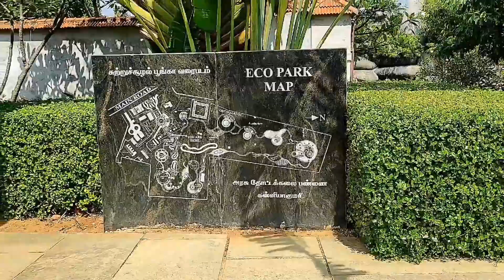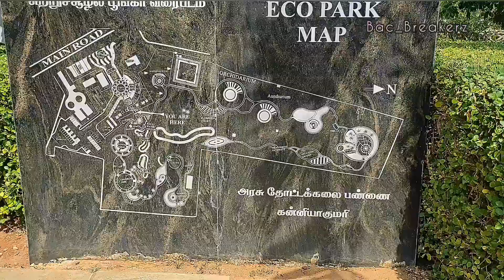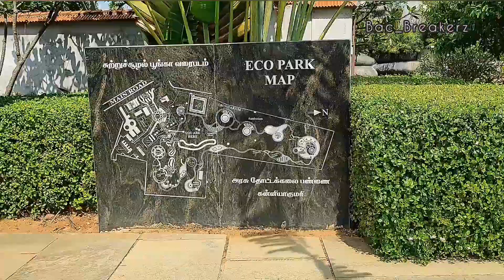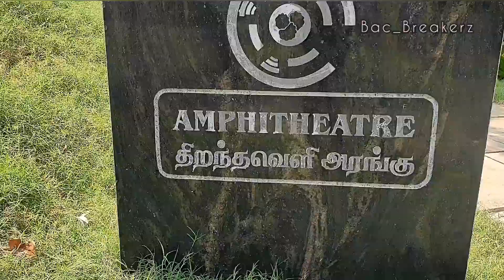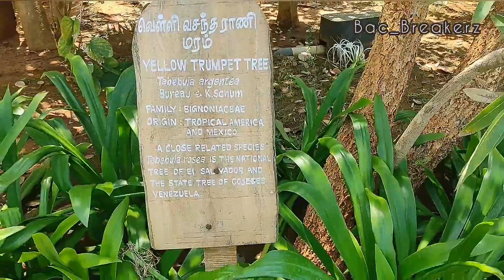Kanyakumari Eco Park | Pazhathootam | Tourist Places in kanyakumari district | Kanyakumari trip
District : Kanyakumari
Must Watch and showing your love.